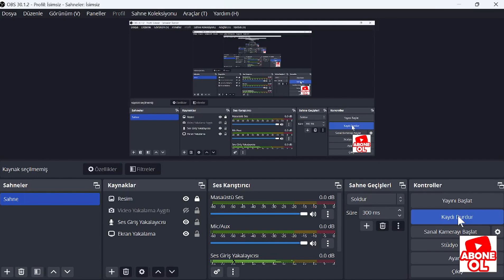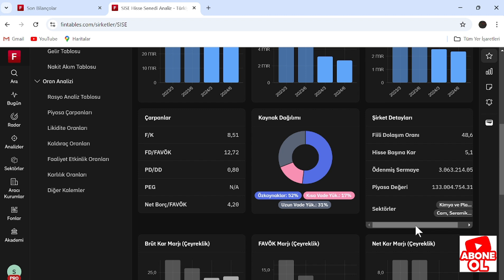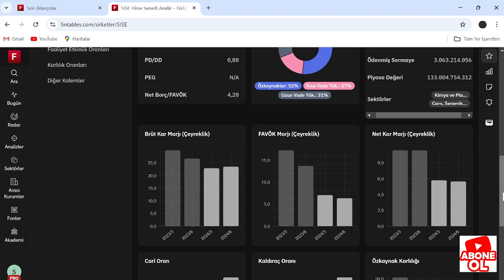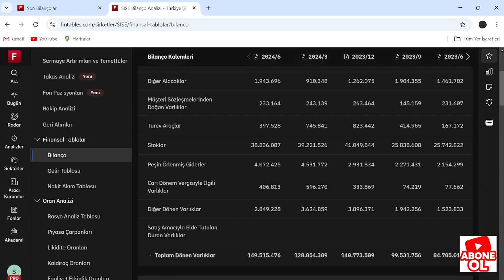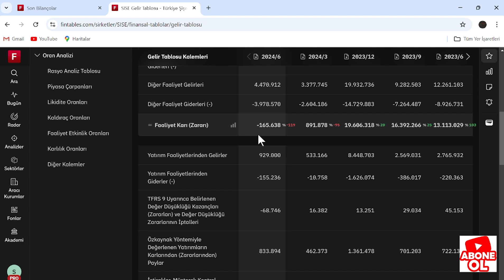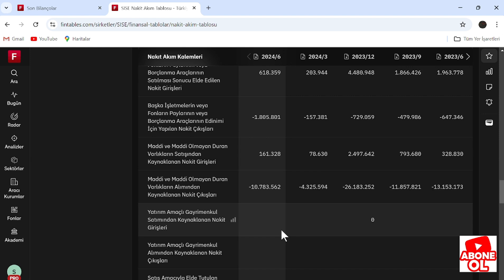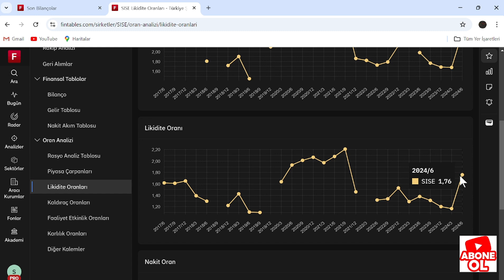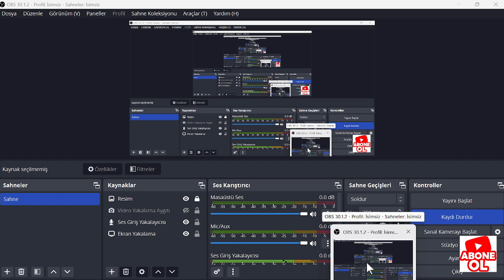ŞİŞE HİSSE ANALİZ BİLANÇO ŞİŞE CAM BİLANÇO